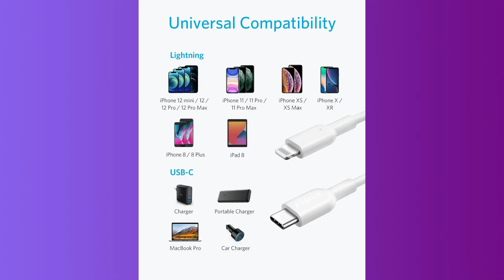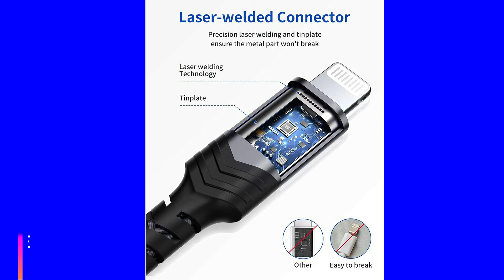Top 5 Best iPhone 12 Cables in 2020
Are you looking for the 5 Best iPhone 12 cables in 2020  we listed the 5 Best iPhone 12 cables in 2020 for more details check out the link given below ↓↓

5: USB C to Lightning Cable 6FT, JSAUX

4: Anker USB C to Lightning Cable

3: ECOLA Apple MFi Lightning Cable

2: Norauto Apple MFi Lightning Cable [3Pack-6FT]

1: Apple MFi Certified Lightning Cable iPhone Charger Cable [6Pack-6FT]